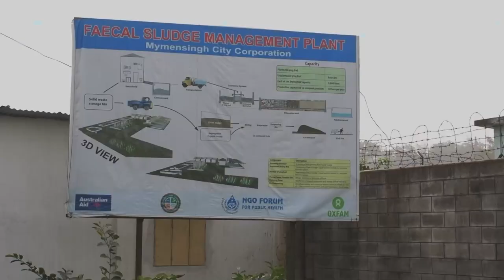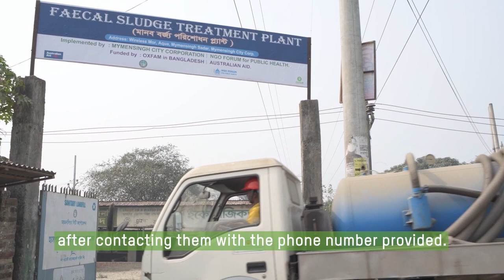Resilient, Inclusive and Innovative Cities in Bangladesh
Oxfam's Resilient, Inclusive and Innovative Cities in Bangladesh (RIICB) project is implemented by NGO Forum for Public Health (NGO Forum). RIICB includes the innovative systems implemented at the Faecal Sludge Treatment Plant (FSTP), WASH facilities built and maintained, and livelihood training and employment opportunities for urban youth from marginalised communities.

This project is supported by the Australian Department of Foreign Affairs and Trade through the Australian NGO Cooperation Program (ANCP)